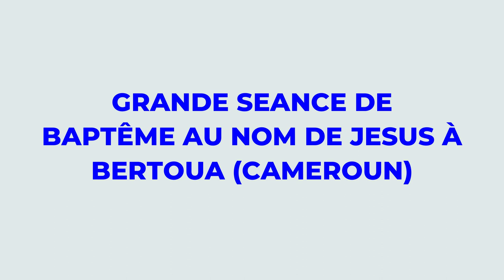◼️🇨🇲GRANDE SEANCE DE BAPTÊME AU NOM DE JESUS À BERTOUA ( CAMEROUN)